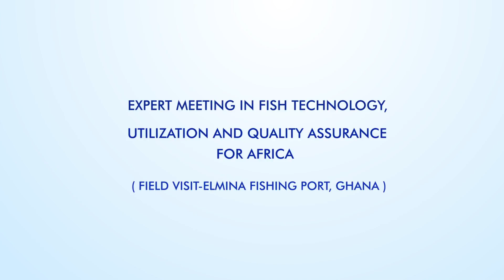Experts Meeting in Fish Technology, Utilization and Quality Assurance for Africa.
This short video encapsulate the utilization of fish technologies in Africa focusing on Ghana and how FAO-supported programme is helping fisher folks in quality fish preservation practice and livelihood

The FAO-Thiaroye Technique (FTT) a new fish smoking technology pioneered by FAO and has greatly enhanced fish operators’ livelihoods.
Field visit to Elmina fishing port in Ghana